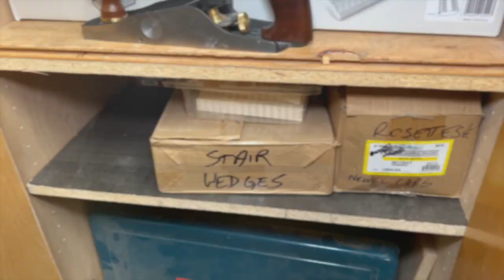Make a Small Shop Work: for Pros and Hobbyists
Tour my shop and see how I've made a two-car garage into a functional professional shop where big things happen.

Liability waiver: Finishing Touch Carpentry and Scott Earl Smith assume no responsibility for the safe usage of tools, and general safety practices. This is not a safety video and all users should research their own safety measures prior to attempting any of the techniques shown in this video.